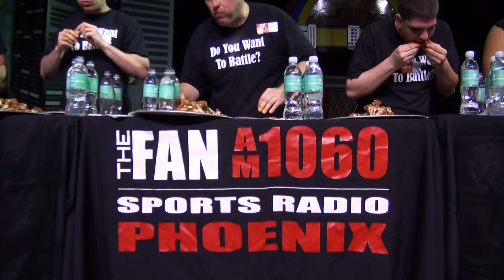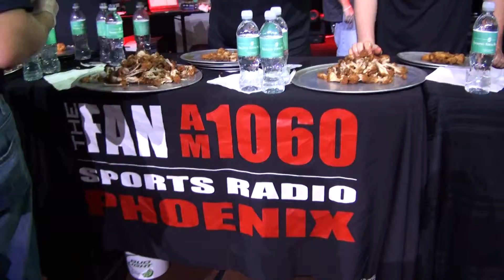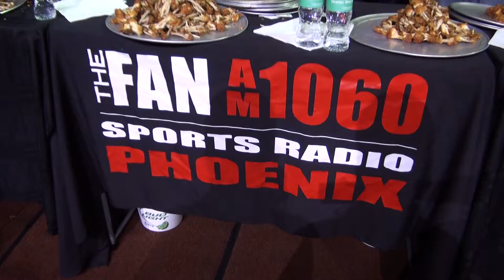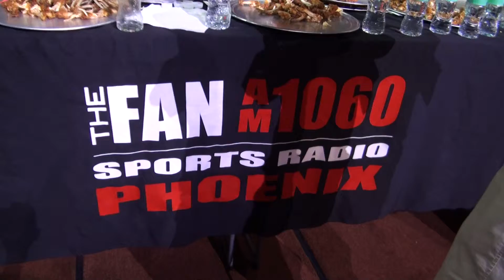Battle of the Bone 4 RAW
Raw video from Battle of the Bone 4 at Talking Stick Resort.